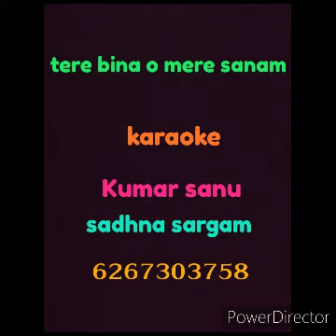TERE BINA O MERE SANAM KARAOKE KUMAR SANU SADHNA SARGAM